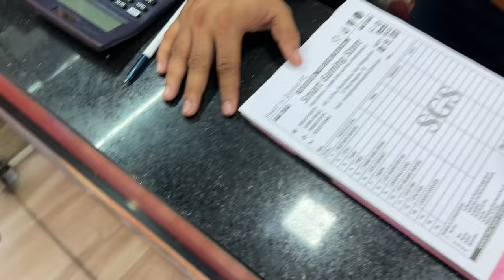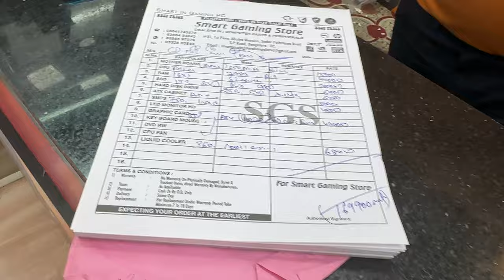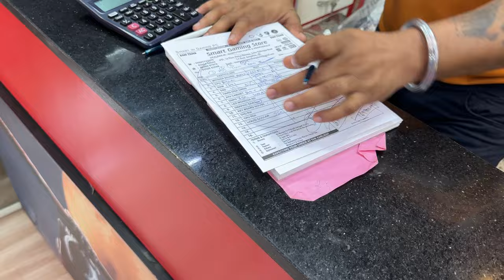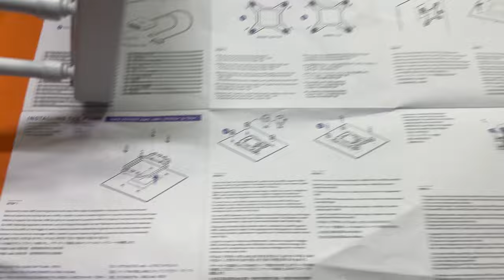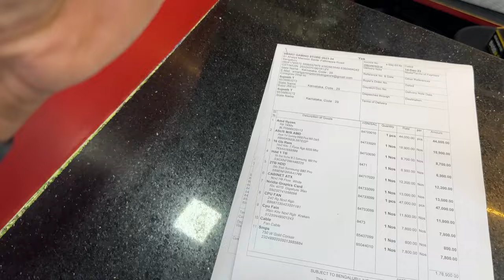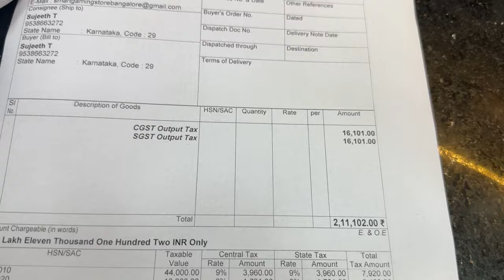Editing + Gaming PC 🔥Build 2024 edition💯 | 2.1Lakh rs | SP Road Bangalore | Pixel Pilot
Welcome to 2024, Happy New Year to All my Youtube Family.
Bought this White beast to create wonder have a look at the vlog for Tech and Gaming freaks 🙌🏻🥳

Embark on a tech adventure with me as I delve into the intricacies of overclocking, fine-tuning every detail for peak performance. Whether you're a seasoned enthusiast or a newbie, this vlog is your guide to creating a unique and powerful computing experience. From sleek aesthetics to raw computing muscle, witness the birth of a custom masterpiece. Get ready for an immersive journey into the heart of customized PC creation – where innovation meets personalization!

About us -
We, Pixel Pilot Studios, situated at Raja Rajeshwari Nagar, Bangalore, Karnataka are a team of renowned photographers and we define creativity & provide premium customer services, without compromising on quality and durability. Professionalism, high standard clicks, aesthetic sense and most importantly - flexibility, are our mantras. Our passion and drive in our heart and soul showcase onto everything we deliver. Our experts offer the best of services with their exquisite photographing skill set.